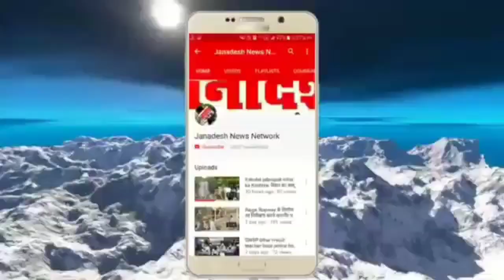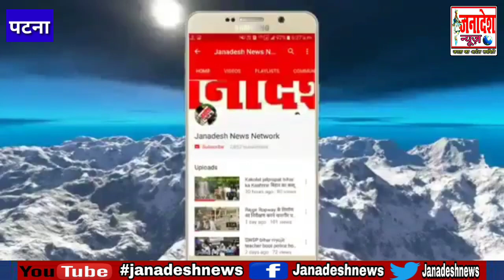बिहार विधानसभा चुनाव में मिली करारी हार के बाद CHIRAG PASWAN ने लिया बड़ा निर्णय,अब करेंगे निर्माण